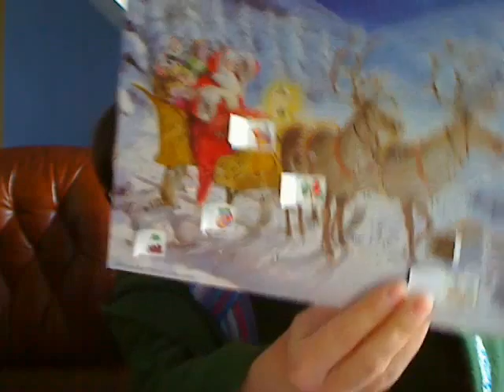Advent 2010 7th Dec